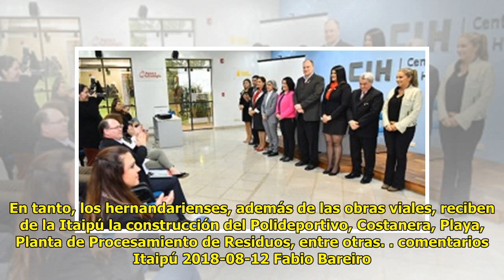Entidad Binacional asfalta calles en tres distritos del Alto Paraná